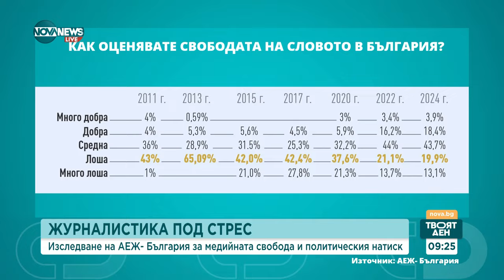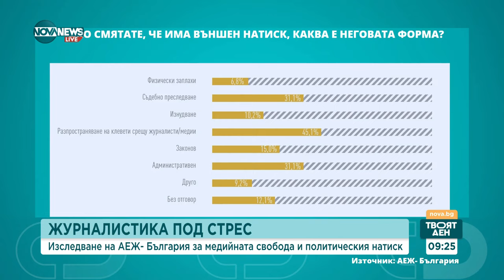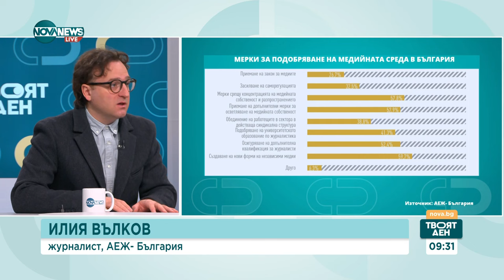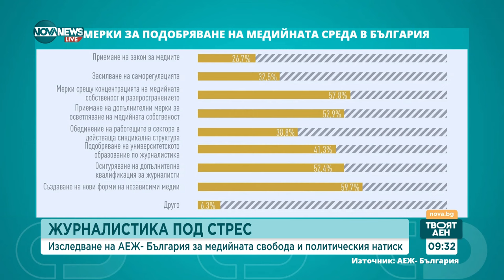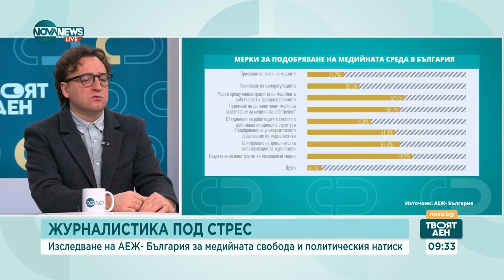АЕЖ- България с доклад за медийната свобода и политическия натиск - Твоят ден (25.11.2024)